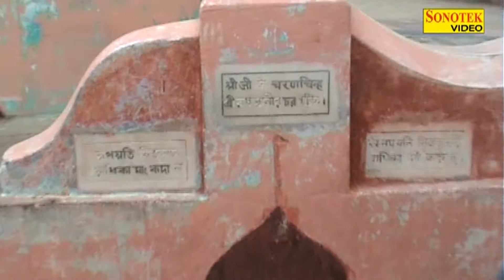Barsane Mein Jay | बरसाने में जाये | Krishna Bhajan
Singer - Laxman Singh
Album - Barsane Wali Radhe
Label - Sonotek Cassettes
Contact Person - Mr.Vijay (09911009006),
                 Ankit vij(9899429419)